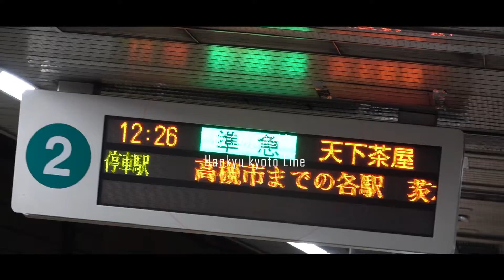【鉄道PV】阪急京都線PV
おばんです。あずまです。
雅洛がデビューしてから1ヵ月が経ちました。
その時に撮ったものをPVにしました。

この前aviutilが狂ってしまい、今作ってるものが全てパーになりました。急いで作り直しているのでしばらくお待ちくださいm(__)m